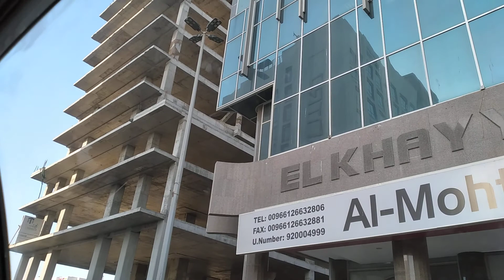Yan po mga building sa jeddah ksa